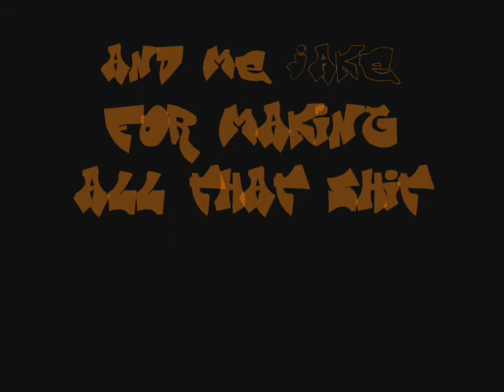Lambda wrestling 3!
the 3rd episode off the show